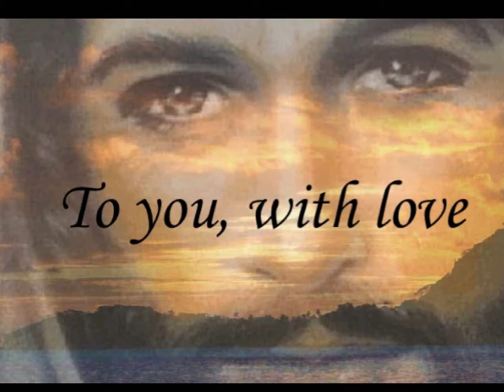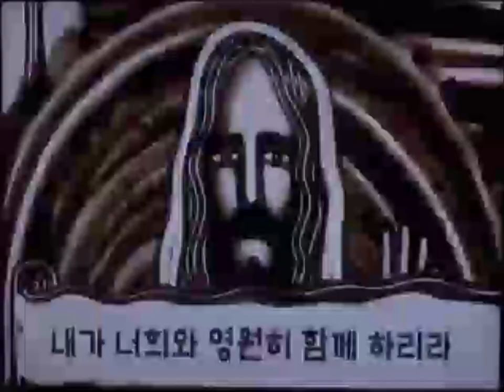그리스도와 십자가(모래Art)/ Christ and the cross/ Cristo y la cruz/ 基督與十字架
Christ and the cross/ 그리스도와 십자가(모래Art)/  Cristo y la cruz/ 基督與十字架